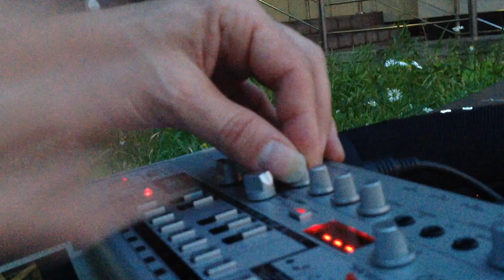NTNS909 - They Call It Acid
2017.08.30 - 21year